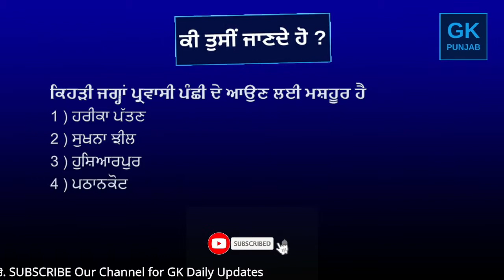ਕਿਹੜੀ ਜਗ੍ਹਾਂ ਪ੍ਰਵਾਸੀ ਪੰਛੀ ਦੇ ਆਉਣ ਲਈ ਮਸ਼ਹੂਰ ਹੈ ?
Welcome

ਅਸੀਂ ਪੰਜਾਬ GK ਨਾਲ ਸਬੰਧਤ ਕੁਝ ਸਧਾਰਨ ਉਦੇਸ਼ਾਂ ਦੇ ਪ੍ਰਸ਼ਨ ਤਿਆਰ ਕੀਤੇ ਹਨ. ਪੰਜਾਬ ਵਿੱਚ ਦਿਲਚਸਪੀ ਰੱਖਣ ਵਾਲੇ ਕਿਸੇ ਵੀ ਵਿਅਕਤੀ ਲਈ ਇਹ ਜਾਣਕਾਰੀ ਲਾਭਦਾਇਕ ਹੋਵੇਗੀ. ਜੇਕਰ ਤੁਸੀਂ ਪੰਜਾਬ ਬਾਰੇ ਜਾਣਨਾ ਚਾਹੁੰਦੇ ਹੋ ਜਾਂ ਤੁਸੀਂ ਕਿਸੇ ਨੂੰ ਪੰਜਾਬ ਦੇ ਇਤਿਹਾਸ, ਰਾਜਨੀਤੀ ਜਾਂ ਮੌਜੂਦਾ ਮਾਮਲਿਆਂ ਵਿਚ ਦਿਲਚਸਪੀ ਲੈ ਰਹੇ ਹੋ, ਤਾਂ ਇਹ Youtube Channel ਤੁਹਾਡੇ ਲਈ ਹੈ. ਇੱਥੇ ਪੇਸ਼ ਕੀਤੇ ਗਏ ਸੁਆਲ ਤੁਹਾਨੂੰ ਪੰਜਾਬ ਬਾਰੇ ਆਪਣੇ ਆਮ ਜਾਣਕਾਰੀ ਨੂੰ ਬਿਹਤਰ ਬਣਾਉਣ ਵਿਚ ਸਹਾਇਤਾ ਕਰਨਗੇ. ਕੀ ਤੁਸੀਂ ਸੋਚਦੇ ਹੋ ਕਿ ਤੁਹਾਡੇ ਕੋਲ ਆਮ ਵਿਸ਼ਿਆਂ ਬਾਰੇ ਲੋੜੀਂਦੀ ਜਾਣਕਾਰੀ ਹੈ, ਆਓ ਪੰਜਾਬ ਦੇ ਰਾਜ ਬਾਰੇ ਇਨ੍ਹਾਂ ਔਨਲਾਈਨ ਸਵਾਲਾਂ ਦੇ ਜਵਾਬ ਦੇਈਏ.
We have compiled some simple objective questions (mcq) related to Punjab GK. This information will be useful for anyone having an interest in Punjab. If you want to know about Punjab or you are someone having an interest in history, politics or current affairs of Punjab, then this Youtube Channel is for you. The questions presented here will help you to improve your general knowledge about Punjab. Do you think you have enough knowledge about general topics, let's go through this online quiz of questions about state of Punjab.

ਕਿਹੜੀ ਜਗ੍ਹਾਂ ਪ੍ਰਵਾਸੀ ਪੰਛੀ ਦੇ ਆਉਣ ਲਈ ਮਸ਼ਹੂਰ ਹੈ ? Which of the following places is famous for arrival of migratory birds ?